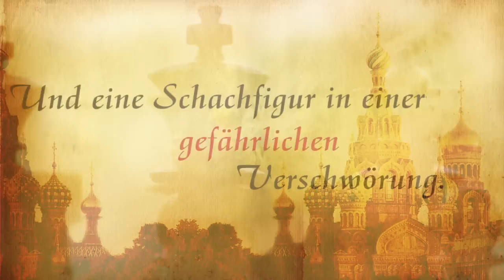Eva Stachniak: Der Winterpalast (Buchtrailer) | Roman über Katharina die Große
Freundschaft und Verrat im Winterpalast – Eva Stachniaks opulenter Roman über die ungewöhnliche Freundschaft zweier Frauen führt den Leser in eine Welt, in der Leidenschaft und Vertraulichkeit auf Heimtücke und Verrat treffen -- in die abgründig-geheimnisvolle Welt des russischen Zarenhofs, gehüllt in schweren Brokat und knisternde Seide.
»Ein mitreißender Roman über den Aufstieg Katharinas der Großen von einer jungen Fremden zur Herrscherin Russlands.« Oprah Magazine